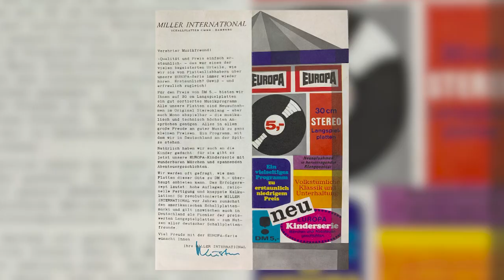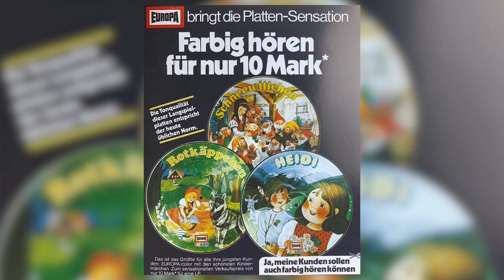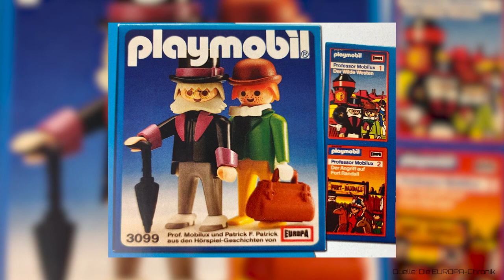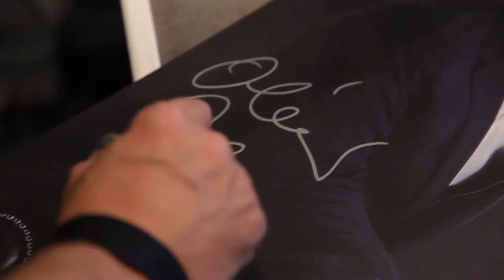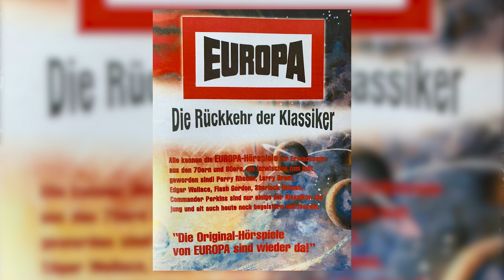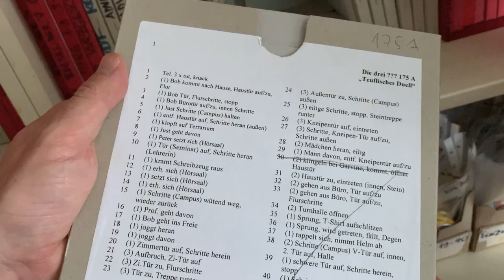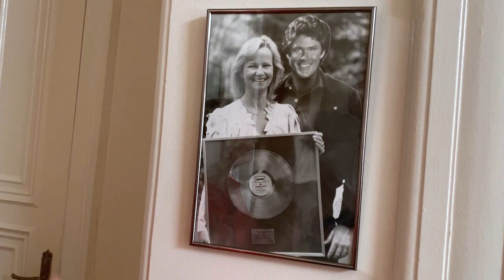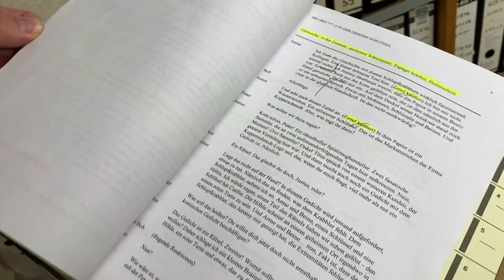Die Hörspielkönigin - Heikedine Körting (Das große Exklusiv-Interview) inkl. EUROPA-Studio-Tour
Die drei Fragezeichen (???), TKKG, Hanni und Nanni, und viele mehr!

Heikedine Körting hat Geschichte geschrieben - über 500 Millionen verkaufte Hörspiele.
Für die Generation der Kassettenkinder ist sie eine lebende Legende.

In ihrem legendären EUROPA-Studio in Hamburg produzierte sie in den letzten 50 Jahren über 3.000 Hörspiele, die in Summe weit über 500 Millionen mal verkauft wurden.
Dieser Rekord brachte ihr in Deutschland mehr Gold- & Platin-Schallplatten als allen Megastars der Musikbranchen sowie einen Eintrag im "Guinness World Records"-Buch.

Im großen Exklusiv-Interview (ihr bisher längstes Live-Interview) gibt sie einen persönlichen Einblick in ihre Arbeit, verrät vieles aus 50 Jahren-Hörspielproduktion und beantwortet viele spannende Fragen, wie z.B.
a) Wie wurden die Sprecher der Serie "Die drei ???" ausgewählt?
b) Wie waren ihre Anfänge und Herausforderungen bei EUROPA?
c) Wann kam es zur großen Krise und warum sind heute Hörspiele beliebter und erfolgreicher denn je?
d) Was ist Heikedine Körting´s persönliches Lieblingshörspiel?

Das bisher persönlichste und ausführlichste Interview mit der "Hörspielkönigin" Heikedine Körting.

Inkl. persönlicher Führung durch das EUROPA-Studio, bei dem sie uns einen exklusiven Blick hinter die Kulissen und in die Produktion der Hörspiele gab.

Ein Highlight für alle Fans von Hörspielen, egal ob "Die drei Fragezeichen", TKKG, Hanni und Nanni, "Masters of the Universe", etc.

▶ ▶ Du willst „Erfüllung“ und „Erfolg“?

Markus Leyacker-Schatzl ist Finanzcoach, Buchautor und 1. Geldlehrer Österreichs. Seine Mission ist es, anderen Menschen den Weg zu einem glücklichen, erfüllten, erfolgreichen und freien Leben zu ermöglichen.
Markus Leyacker-Schatzl holt außergewöhnliche Persönlichkeiten vor die Kamera: Schauspieler, erfolgreiche Unternehmer, Spitzensportler, Bestseller-Autoren und Millionäre ebenso wie Menschen, die existenz- oder lebensbedrohende Krisen überwunden haben. In sehr persönlichen und inspirierenden Interviews erzählen seine Gäste ihre Geschichten von ihren Erfolgen, ihren Herausforderungen und ihrem Scheitern. Sie verraten, was ihnen Kraft und Motivation gibt, ihre Träume und ihre persönlichen Erfolgsstrategien.